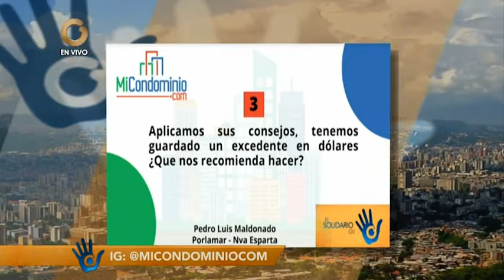Aplicamos sus consejos, tenemos guardado un excedente en dólares ¿Qué nos recomienda hacer?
El Miercoles 17 de Agosto 2022 entre las 9:00 y las 9:30 de la mañana,

Aprovechamos para invitarte a estar en contacto con nosotros:

1.       Síguenos, a través de nuestras redes, @micondominiocom en Instagram y en Twitter.

2.        Regístrate en nuestro canal de YouTube, MiCondominio.comTV (tenemos casi 700 videos con respuestas a preguntas y casos de interés sobre convivencia, seguridad, morosidad, mascotas, administración, conserjes).

3.       Escucha el programa Mi Condominio.com en La Radio que se transmite de lunes a viernes de 8 a 10 de la mañana a través de . Puede escucharla también a través de su aplicación Radio Comunidad Venezuela para teléfonos I Phone y Android.

4.       Puedes vernos todos los miércoles, entre 9 y 9:30 de la mañana, en la sección Mi Condominio.com en Globovisión, en el programa El Solidario. Allí atendemos dudas como la tuya y compartimos información. Nuestra sección se publica en nuestro canal en YouTube Mi Condominio.com TV desde el día siguiente. Y se retransmite los domingos a las 8:30 de la mañana O sea, si usted no puede verlo este miércoles tiene oportunidades para escuchar o ver luego nuestra orientación.

5.       Los días sábado a las 11 de la mañana se transmite el programa Mi Condominio.com TV: Casos y Cosas de Condominio en Globovisión. Se retransmite los domingos a las 4 de la tarde. Y luego lo puede encontrar en el canal YouTube de Globovision.

6.       Que contiene información de interés para tu comunidad y respuesta a casos y dudas.

7.       Los fines de semana tenemos una columna de atención a preguntas de los lectores en el semanario El Universal. Se llama Mi Condominio y la publican en la página 2.